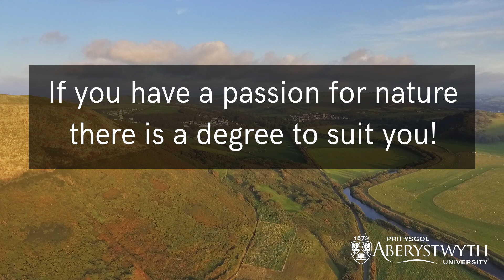Student Experience - Studying the Natural Environment with IBERS